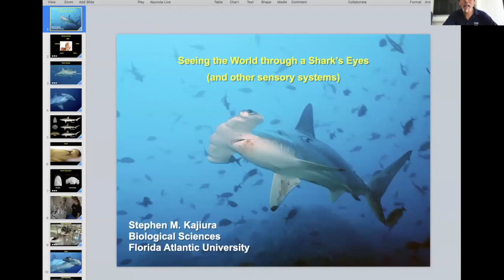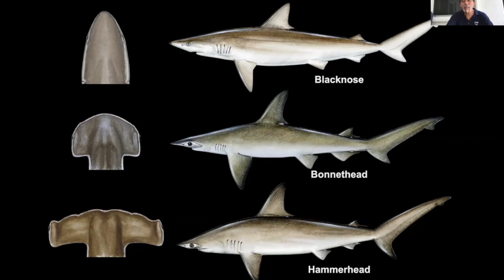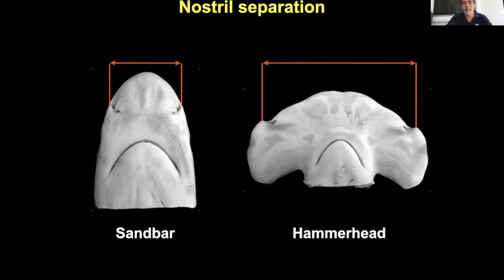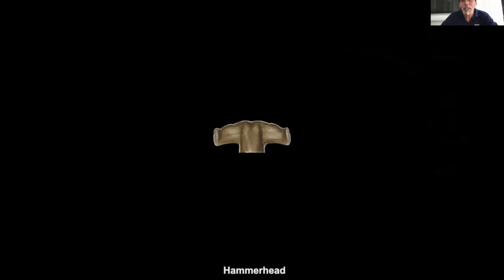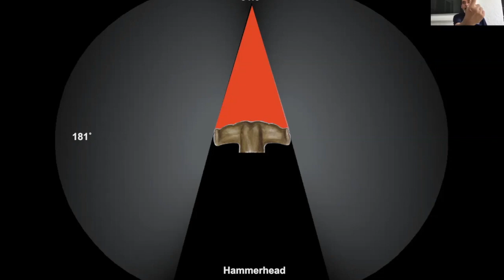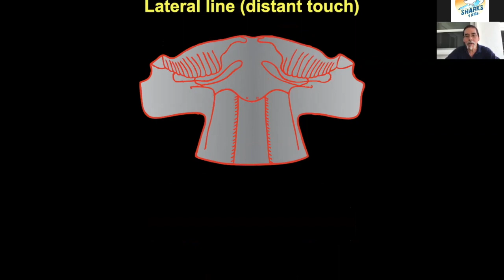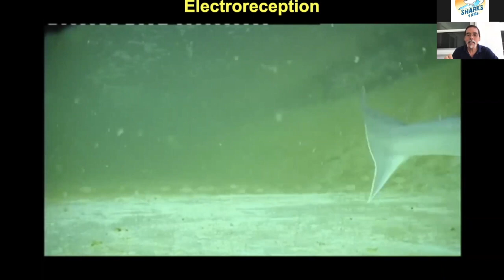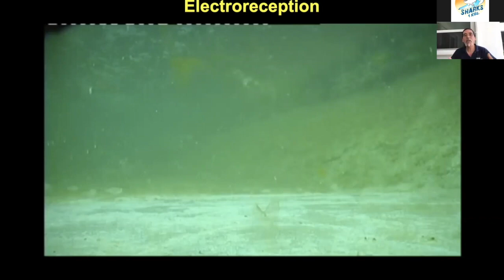Shark Super Senses with Dr. Stephen Kajiura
Learn all about the amazing super powered senses that sharks have. Did you know they have ears? How far can they smell?

Dr. Stephen Kajiura is a Professor in the Department of Biological Sciences at Florida Atlantic University. He received his PhD in Zoology from the University of Hawaii, a MS in Marine Biology from the Florida Institute of Technology, and a BSc (Hons) in Marine Biology from the University of Guelph (Canada).  Dr. Kajiura has conducted research for various agencies including the National Science Foundation, the Department of Defense, and the National Marine Fisheries Service.  He has published over 50 papers in peer-reviewed journals and has presented numerous talks at scientific conferences.  He has supervised over a dozen graduate students and post-doctoral researchers, and has served on numerous thesis committees for students from around the world.  Dr. Kajiura maintains a strong public outreach service, primarily through television documentary appearances, and has served as an elected member of the American Elasmobranch Society Board of Directors.